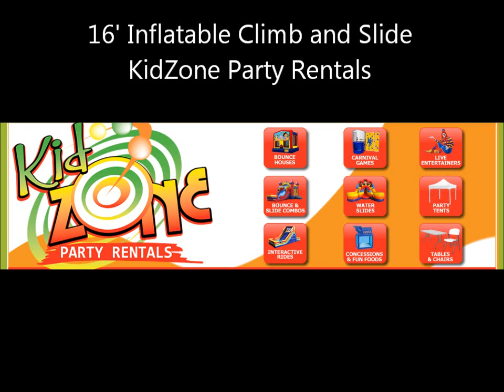Rent an Inflatable Slide - KidZone Party Rentals - Noblesville Indiana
- We have some of the largest Inflatable Slides in the Indianapolis Indiana area.  This 16' Inflatable Climb and Slide is great for School Carnivals, Church Events and High School Graduations.  We serve all of Hamilton County and Central Indiana.